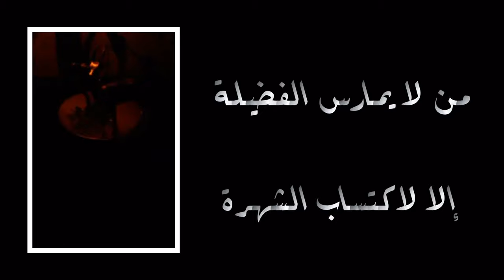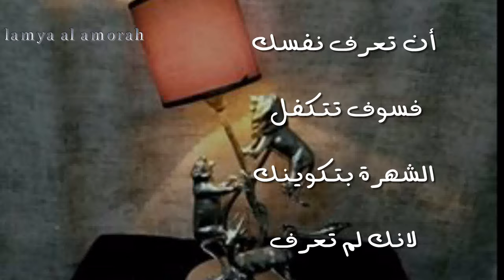هي تتكفل بتكوينك